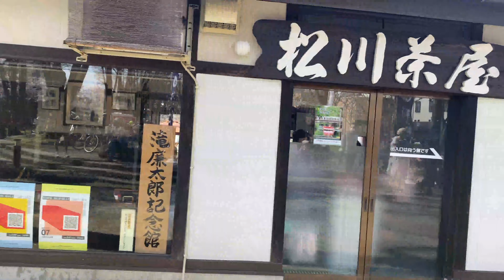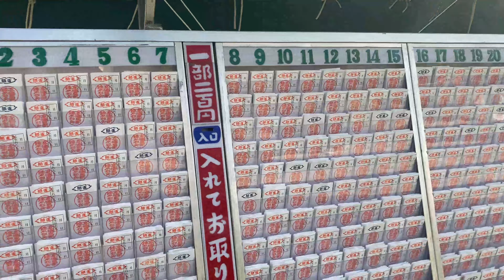The cherry blossoms in Matsukawa Park this year were dancing in the wind.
It is a 3.9km long and narrow park along the Matsukawa River, and is famous for its beautiful cherry blossoms that bloom around the river in the spring. It has also been selected as one of the "100 Best Cherry Blossom Spots".